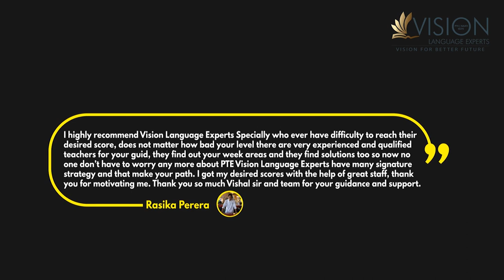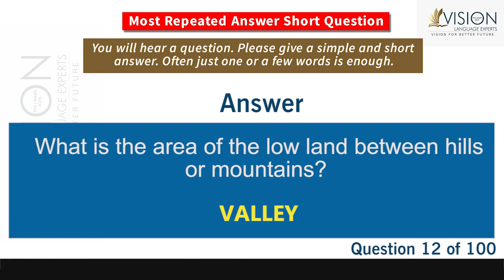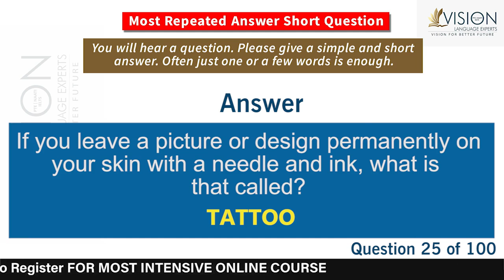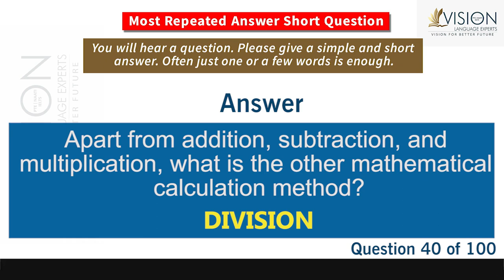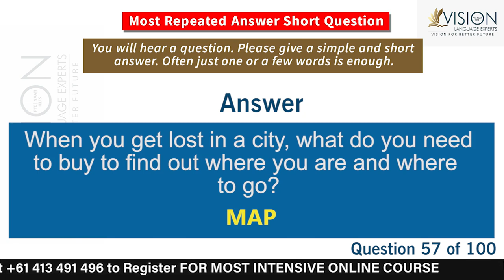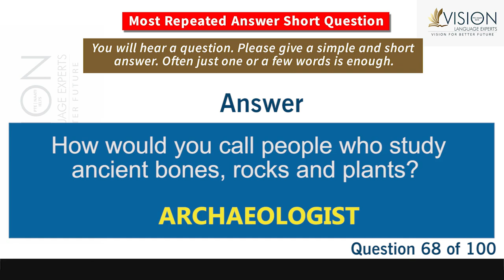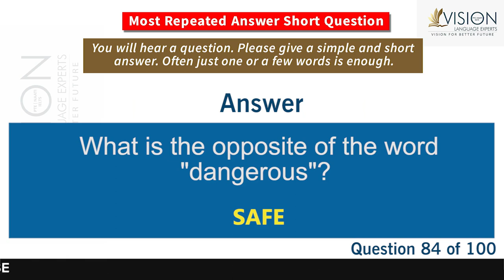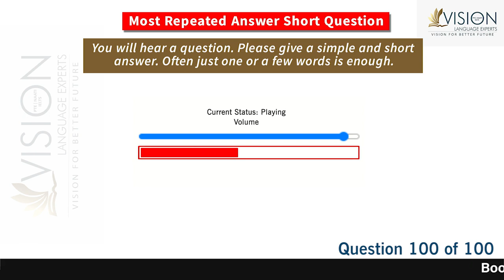Practice Most Repeated Answer Short Questions | PTE Speaking Answer Short Questions September Part 4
In this video, you will be going through 100 Most Repeated PTE Speaking - Answer Short Questions for September 2021 with the answers and timer.

We have gathered all the exam questions from our recent students' exam memories. This is a must-watch video if you're aiming to attempt the PTE exam in September 2021.